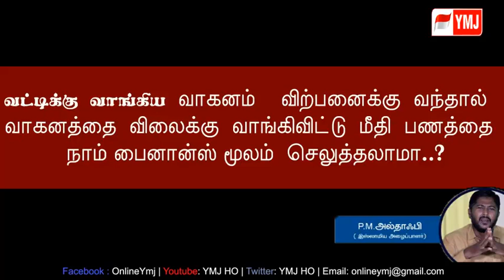Finance மூலம் வாங்கப்பட்ட வாகனம் விற்பனைக்கு வந்தால் வாங்களாமா.?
ஒருவர் Finance மூலம் வாகனம் வாங்கியுள்ளார் அவரால் பணம் செலுத்த முடியாமல் . வாகனம் விற்பனைக்கு வந்தால் வாகனத்தை விலைக்கு வாங்கிவிட்டு மீதி பணத்தை நாம் Finance மூலம் செலுத்தலாமா..?

ஊரடங்கிற்கு பின் உலகம் சந்திக்கவுள்ள சவால்களும் தீர்வுகளூம்.!
கலந்துரையாடல் & கேள்வி பதில் நிகழ்ச்சி ‍- நாள் : 15/05/2020
உரை : சகோ. பக்கீர் முகம்மது அல்தாஃபி & ஹாமீன் இப்ராஹீம்
தலைப்பு : Finance மூலம் வாங்கப்பட்ட வாகனம் விற்பனைக்கு வந்தால் வாங்களாமா.?